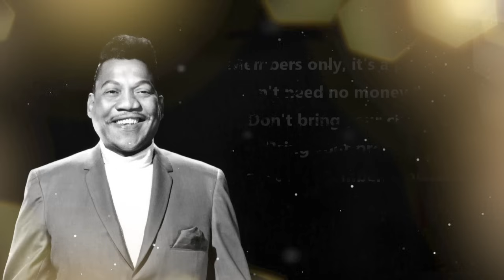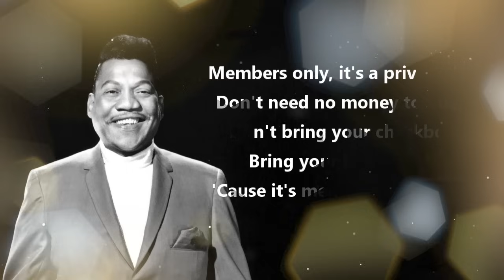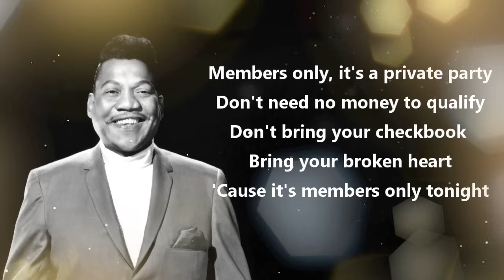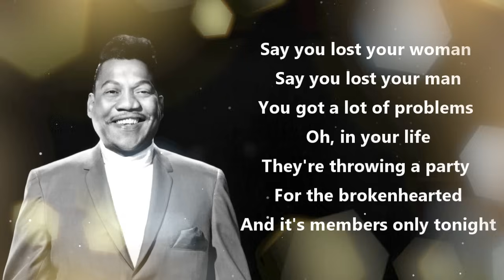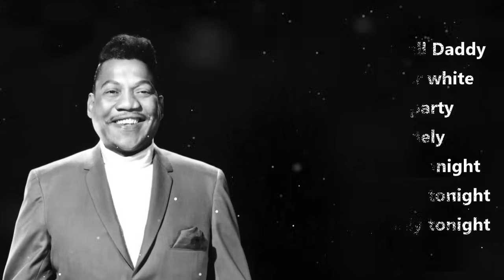Bobby Blue Bland - Members Only (Official Lyrics Video)